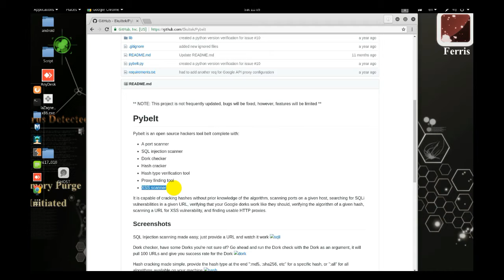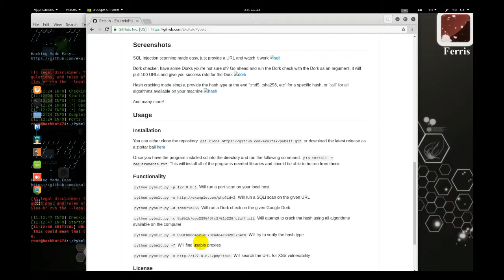Pybelt is an open source hackers tool belt complete with:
A port scanner
SQL injection scanner
Dork checker
Hash cracker
Hash type verification tool
Proxy finding tool
XSS scanner
It is capable of cracking hashes without prior knowledge of the algorithm, scanning ports on a given host, searching for SQLi vulnerabilities in a given URL, verifying that your Google dorks work like they should, verifying the algorithm of a given hash, scanning a URL for XSS vulnerability, and finding usable HTTP proxies.